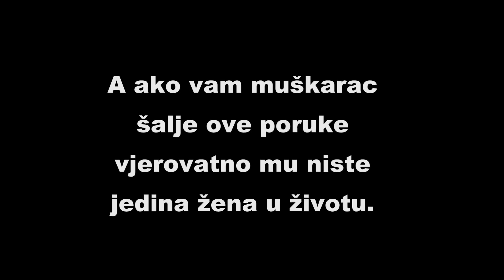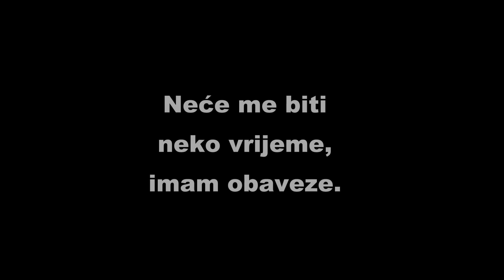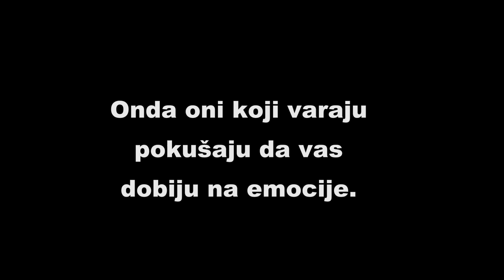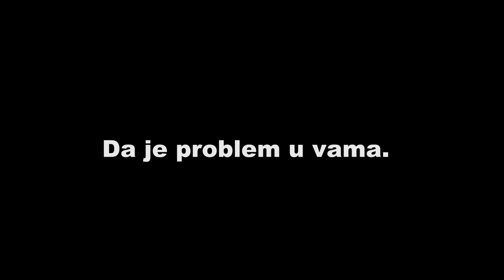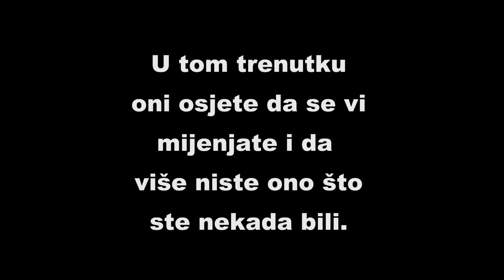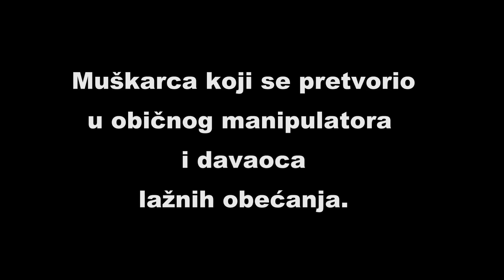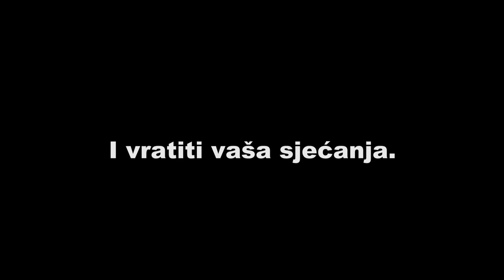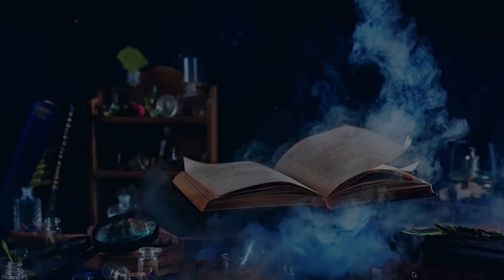Ako vam šalje OVE PORUKE, niste mu JEDINA ŽENA